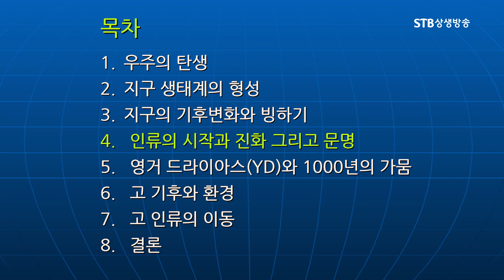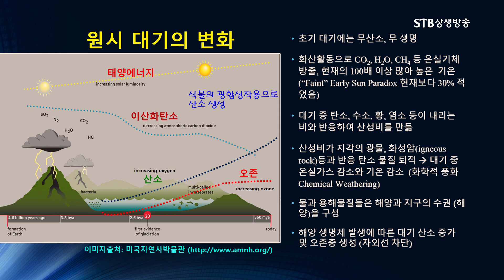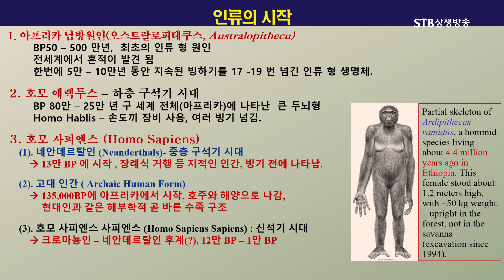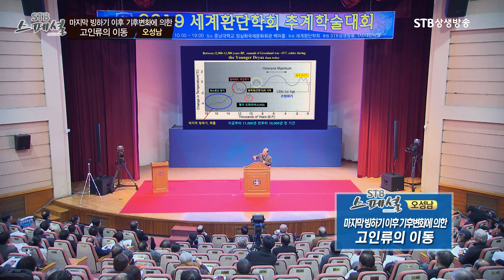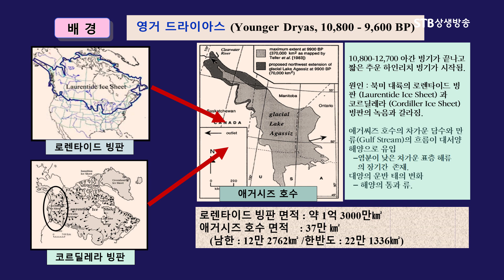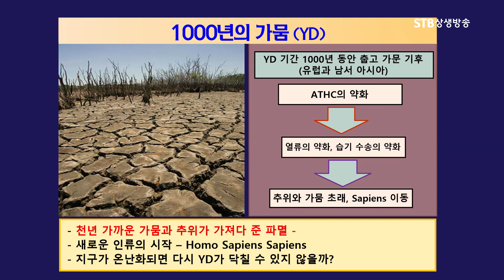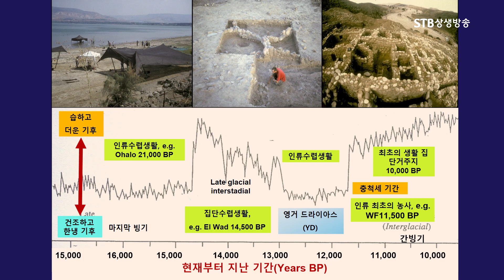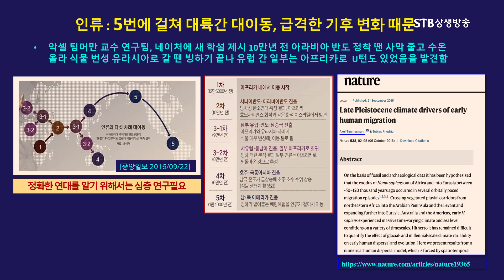STB스페셜102회 마지막 빙하기 이후 기후변화에 의한 고인류의 이동, 오성남 숭실대학교 교수